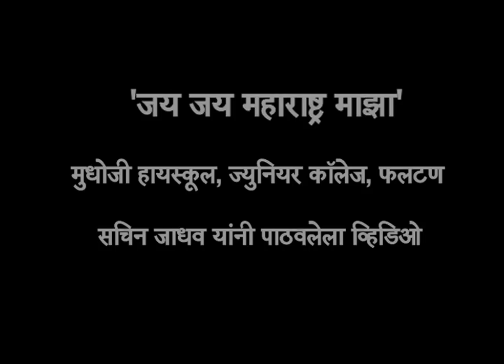Jay Jay Maharashtra Majha Song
साताऱ्यातील राष्ट्रीय खोखो स्पर्धेच्या उद्घाटनप्रसंगी विद्यार्थ्यांनी सादर केलेल्या गीताचा सचिन जाधव यांनी पाठवलेला व्हिडिओ.